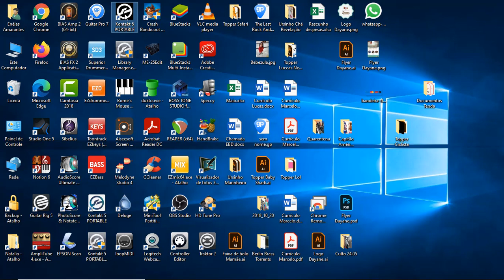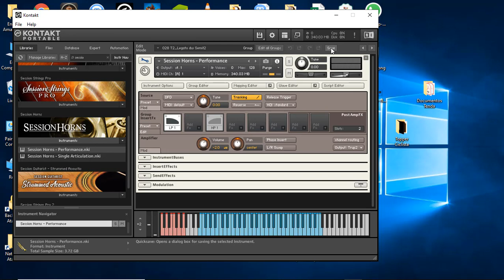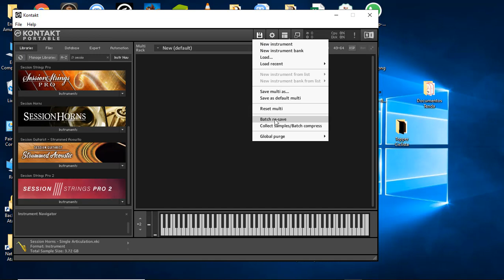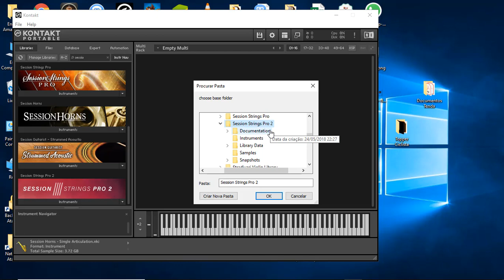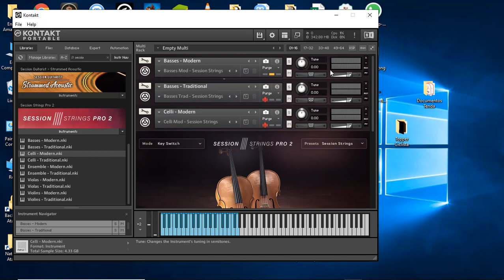Kontakt carregando rápido (2 modos)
Nesse vídeo mostro como fazer para carregar os instrumentos bem mais rápido no Kontakt. São duas dicas valiosas que vão agilizar seu fluxo de trabalho na produção musical.